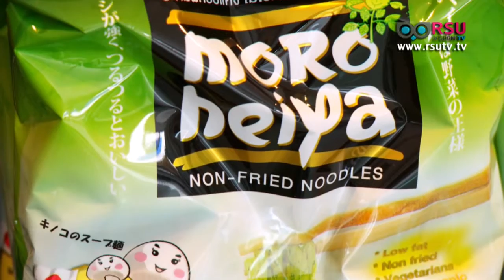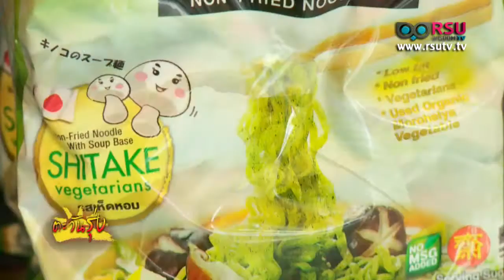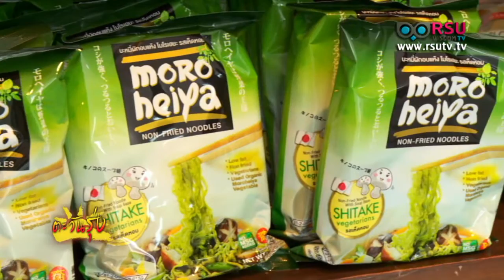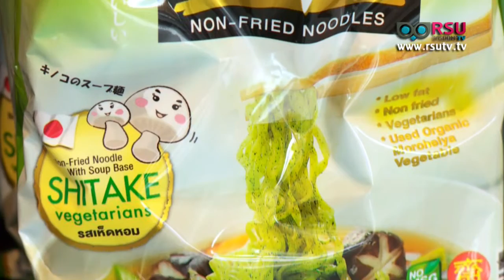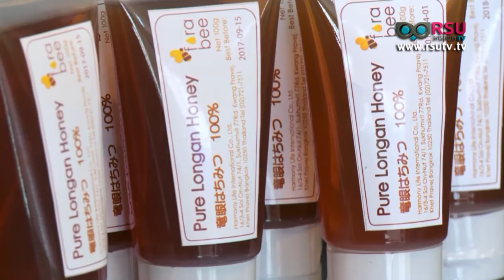ตะวันรุ่ง : Mr.Sho Oga ความสุขริมเขา Harmony Life Farm ผักออร์แกนิคหัวใจไทย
รายการ ตะวันรุ่ง : Harmony Life Farm ผักออร์แกนิคหัวใจไทย
เเขกรับเชิญ : Mr.Sho Oga เจ้าของฮาร์โมนี่ออฟไลฟ์ ออร์แกนิค ฟาร์ม อ.ปากช่อง จ.นครราชสีมา

ออกอากาศวันเสาร์ที่ 16 กรกฏาคม พ.ศ. 2559 เวลา 10.00 น.